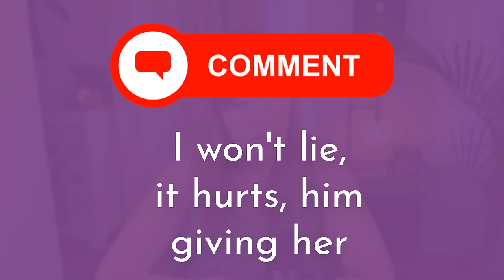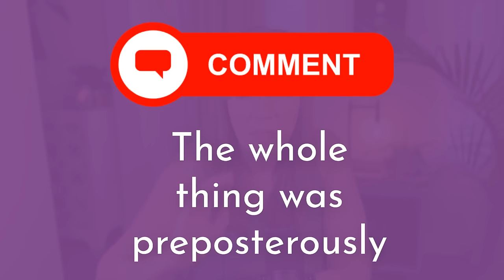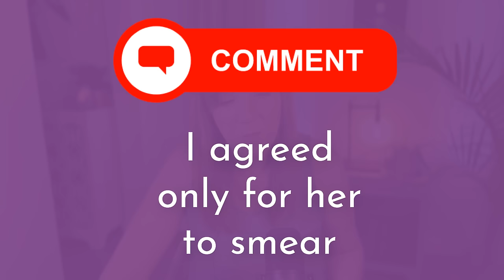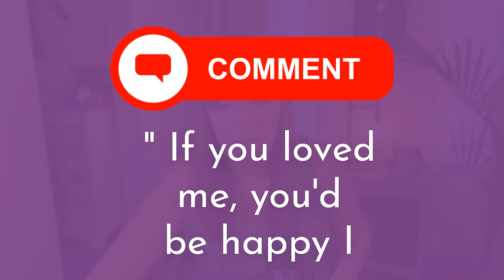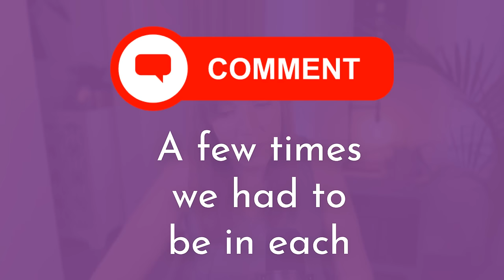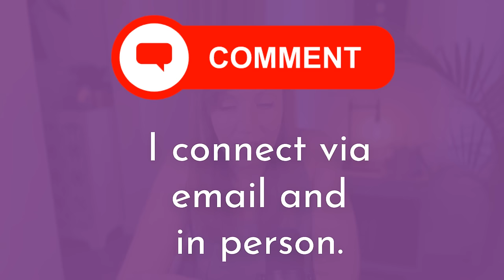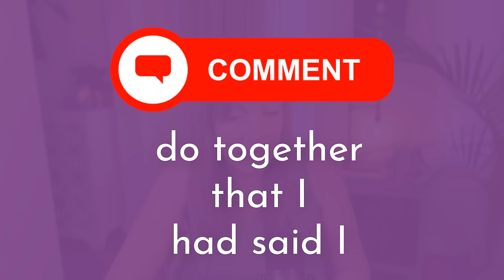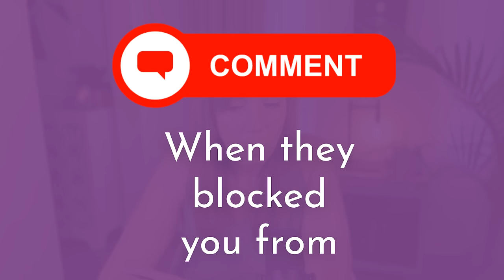14 Things To Expect When You Go NO CONTACT With A NARCISSIST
Discover what lies ahead when you make the brave decision to go 'No Contact' with a narcissist in this eye-opening video, '14 Things To Expect When You Go NO CONTACT With A NARCISSIST.' You'll find provide valuable insights into the journey ahead, shedding light on the challenges and empowering you to regain control of your life. From narcissistic manipulation tactics to the healing process, we've got you covered. Join us for a roadmap to freedom and self-discovery.

✅ *Wondering if YOU had a relationship with a narcissist? Download the FREE checklist to see how your experience stacks up to the phases of narcissistic abuse

✅ *Ready to MOVE ON from the Narcissist for good?*
Get the support you need to break the trauma bond and get your life back

💻 Need a licensed therapist? 💻
I've partnered with BetterHelp, an affordable online therapy portal where you can get matched with a licensed counselor who specializes in abuse and trauma.

I receive commissions on referrals to BetterHelp, but please know that I only recommend services I know and trust.**
*In this video, I share the tips, techniques and insights that have worked for me in my own journey of healing after narcissistic abuse along with expert tips and tools I've learned through years of coaching narcissistic abuse survivors. I am not a therapist and this video is not meant to provide therapy of any form.